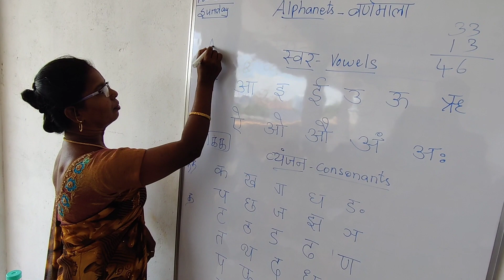ஆலங்குளம் துத்திகுளம் சாலை வணிகவளாகத்தில் மாணவ மாணவிகளுக்கு இலவச ஹிந்தி பயிற்சி வகுப்பு